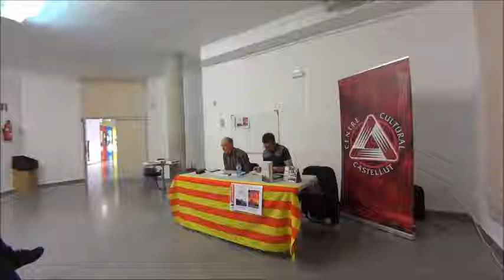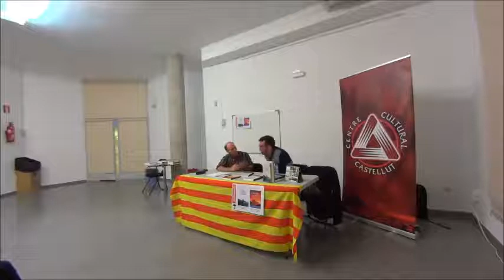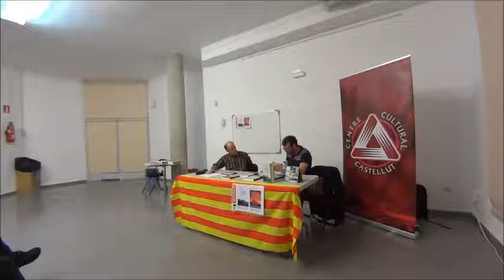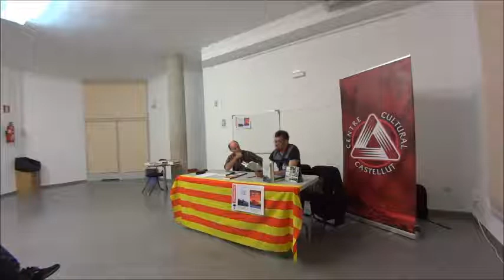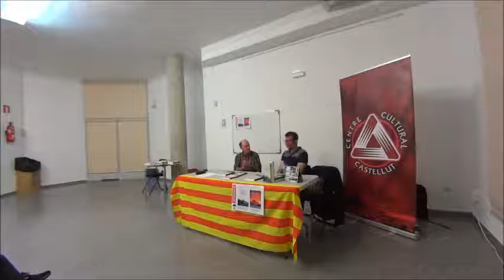Presentació del Premi Enric Valor de novel·la SI HA NEVAT de Paco Esteve i Beneito